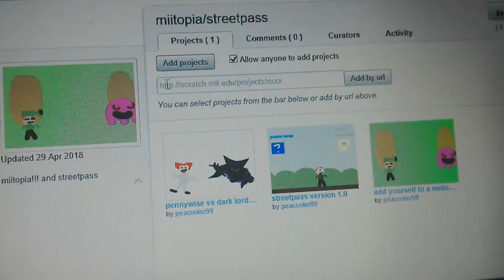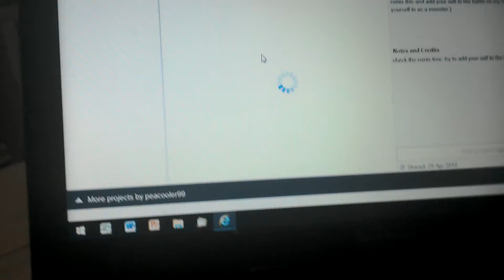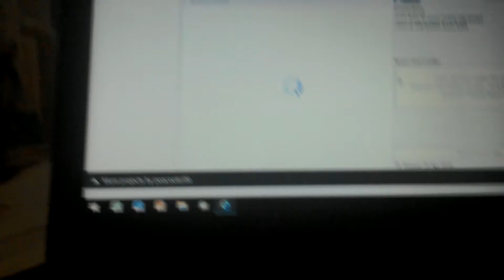My new-ish scratch acount